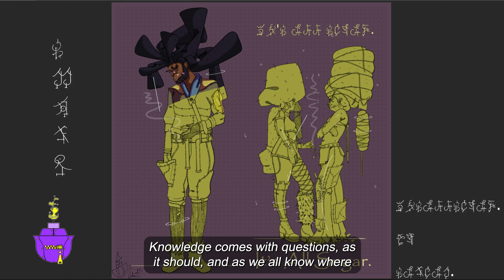It is all sugar/ Loneliness to a man.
LONELINESS AND A MAN./Loneliness to a man.
What is a man to a world that doesn’t understand him, what is a world to a man that doesn’t understand it?
The emptiness of space strikes a man, both in and outside his own body and mind, he longs to have a purpose, he longs to be useful in a society. A man is empty when he has no purpose in life, purpose can only be achieved by knowing oneself, but that is the thing, “KNOWING.”
Knowing is a privilege, knowing is a state that only a few of us get to experience, knowing is both a gift and a curse, a curse to the bright and a gift to the dull. Knowing is knowledge, through knowledge we get to advance as a society. Knowledge comes with questions, as it should, and as we all know where questions exist skepticism always creeps in, rightfully so because not every question has an answer. With skepticism comes doubt and with doubt comes isolation, isolating yourself from those that you doubt and the things you are not certain of, this leaves you all alone in a cold world, some people have come to accept this as their fate, I believe it shouldn’t have to be that way, but it is.
Betrayal, you once trusted and now you are broken because your trust was once betrayed, it is in your right to never trust again, but that doesn’t mean you are right. Life moves on, with or without you. Life is not fair, it doesn’t care about your feelings. No matter how much your trust has been broken you have to keep on trusting, that is the only way to keep warm in this cold world, all you can take from all those betrayals are lessons, for you to thrive or simply survive in a society full of life you have to trust and keep on trusting as that is the only way you can keep hope alive, and what is life without hope?
A man wakes up every morning craving some love, a man wakes up every morning craving a woman’s warmth, who am I  not to hope for the same, am I not human? The reality of life can be stressful at times but that doesn’t stop me from being what I am, a human. I have my own values, values that I cherish, values that I respect and you should respect your values too because that is the only thing that keeps you sane and safe. I love with a passion, sometimes with hate but that is not the point, the point is the fact that I love, I love like a mother loves her child, I love like a child loves their parents, I love like a motivated person loves their passion, I love like I love. I respect love and what it brings, you can’t pick and choose when it comes to love, you have to accept love with the devil it comes with and the devil’s name is TRUST. Trust is a hard thing to take care of, so be gentle with whom you give it out to.